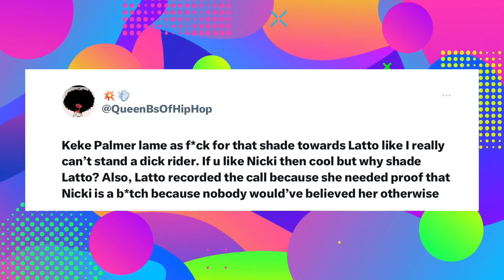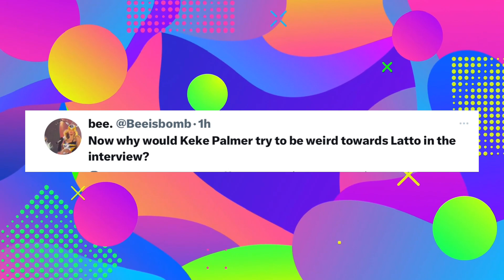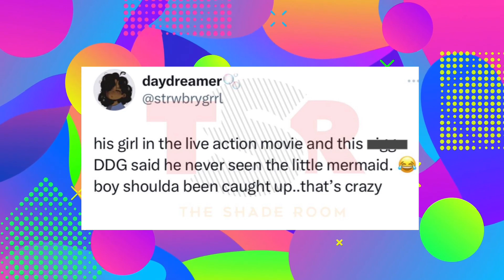Keke Palmer Savage Shade Towards Latto!| DDG Under Fire After Tweet About the Little Mermaid